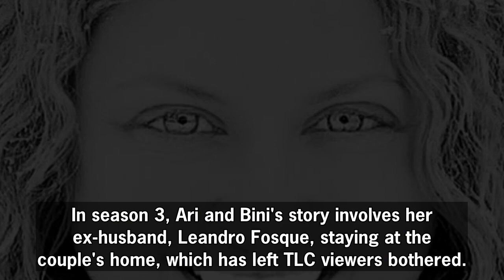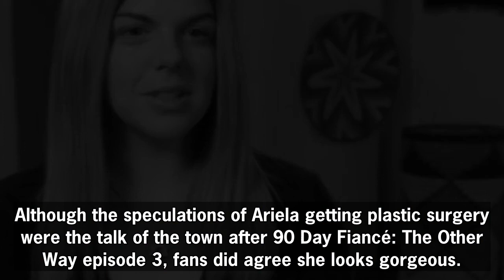90 Day Fiancé: Ariela Weinberg Responds To Plastic Surgery Rumors